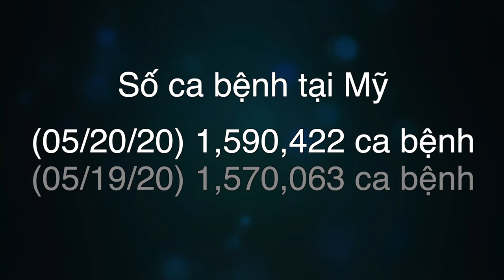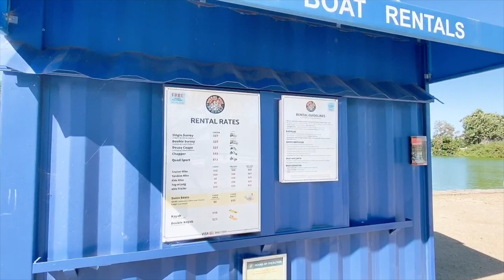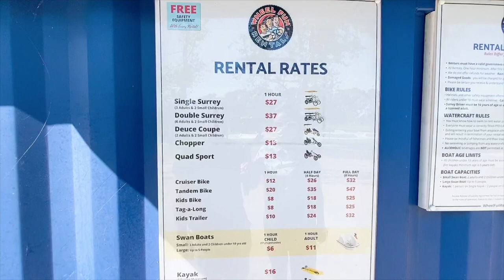🇺🇸#64 Sự Thật có chuyện giãm số người bệnh để mở cửa? Té ngửa “Áo nhìn xuyên suốt nử y tá